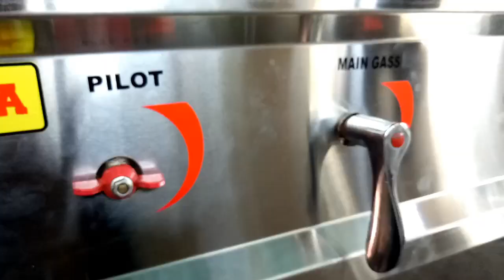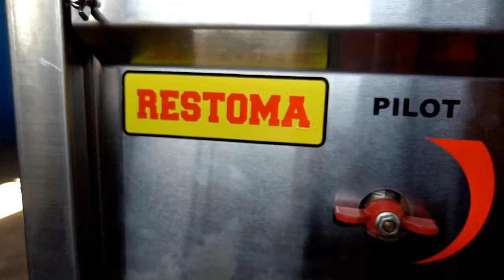Ready Kwali Range Restoma